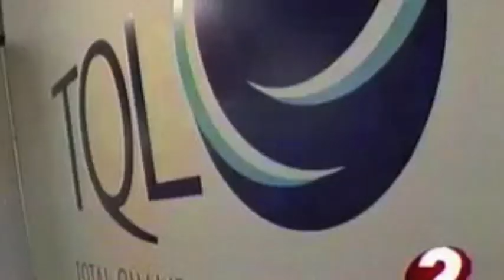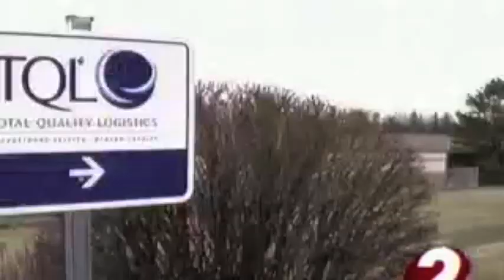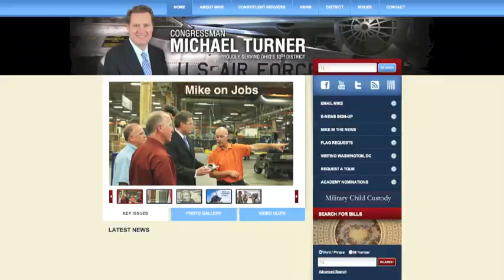Congressman Mike Turner Tours TQL in Centerville, Ohio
Congressman Mike Turner (OH-10) tours Total Quality Logistics (TQL), a nationally recognized leader in the truckload transportation industry. During his visit to TQL, Turner was briefed on the company's rapid growth and hiring expansion in the Dayton area.